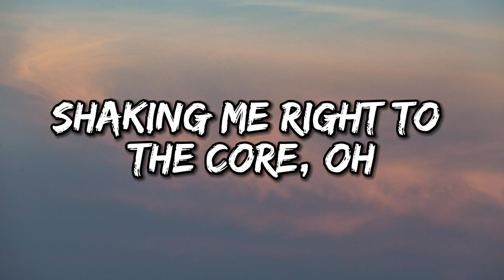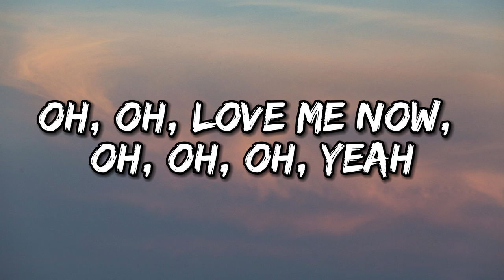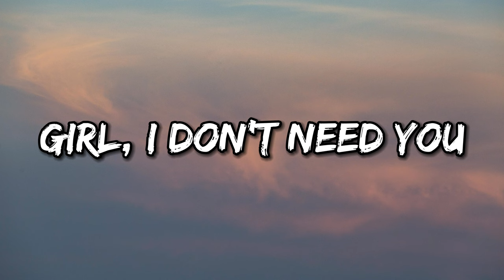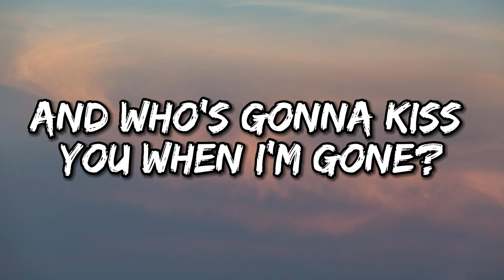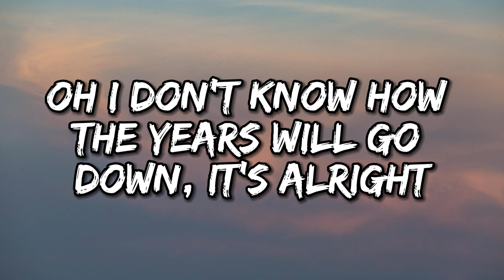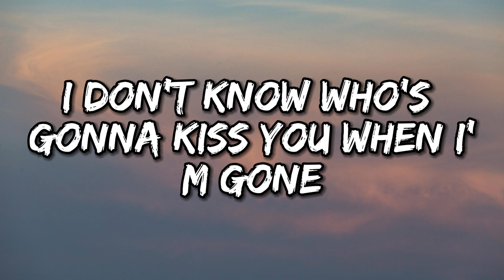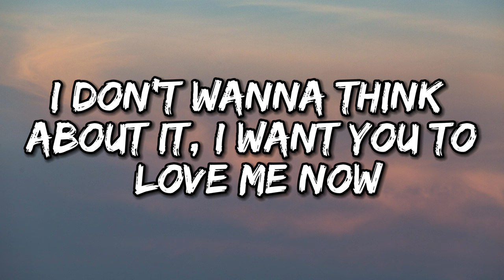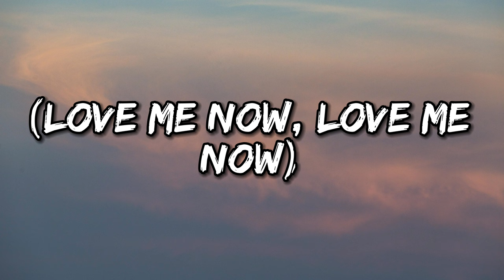Love Me Now ~ John Legend (Lyrics)